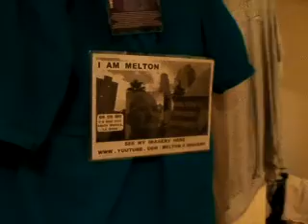93CH 7 2012F393CHECK7 6FLIGHT93CHECKDVDTHEIMAGEWITHTHEJUSTASKFORTALIBANTORSOESDVD33MB 48